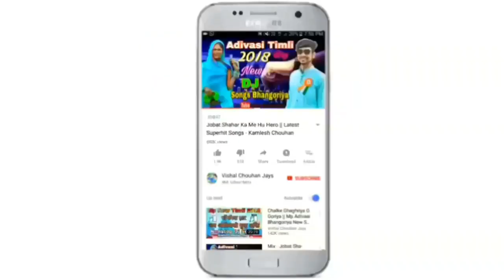गणपति में गरबा नाचा आली पोयरी रंगाली || Nonstop Nimadi Garba Song - Bhurasingh Senani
Singer : Bhurasingh Senani
Lyrics : Bhurasingh Senani
Recording : Shree Ram Recording Studio Silawad (MP)
Producer : Vishal Chouhan
Genre : Mp Regional Music
Label : Mp Regional Music

Google Play -
Gaana -
Wynk -
Saavn -
Jiomusic -
Amazon Prime Music -
Hungama -
Raaga -
Youtube Music -

Vishal Chouhan Jays Channel For unlimited Entertainment.